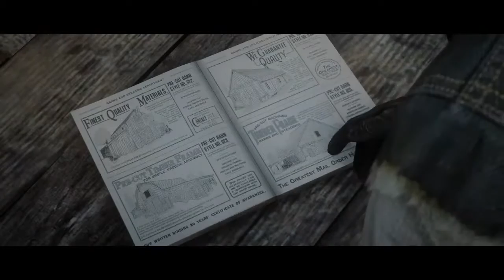Red Dead Redemption 2